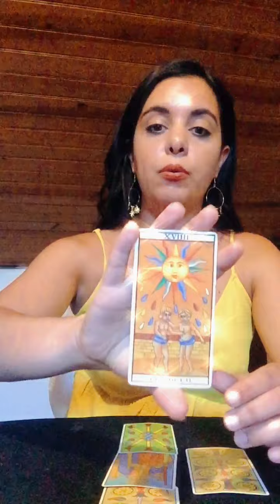Virgo ♍️ While You Wait ... Enjoy ! August 2021 Tarot Vision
Happy Leo Season !

May It be a month filled of Sunshine !

Power Play !
35 € -  Inspired In The Brave Lions's Heart Season this reading explores what kind of power
you currently hold in different areas of your life ( mind , heart and spirit ) and how to activate the Sun qualities in all of them!
Are you the king /queen of your own kingdom ?

Regular Services :

20€ - One Burning Question -  A quick 15/20 min guidance into a subject of interest !

50€ - Regular In depth 30/35 min Tarot Vision Session (Up to 3 questions/themes can be explored )

100€ - In depth 50/60 min session that includes complete guidance into all areas of life.( no limit of number of questions /themes )